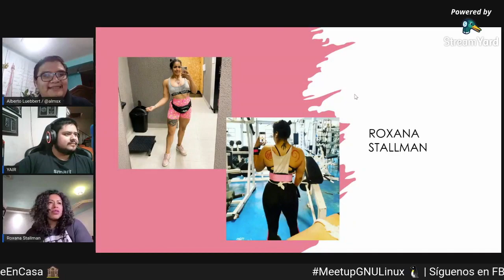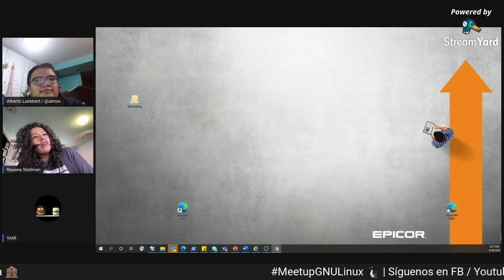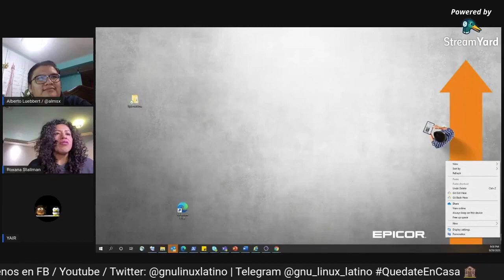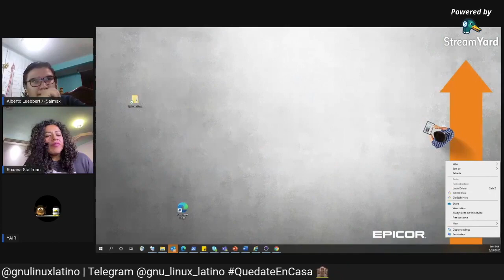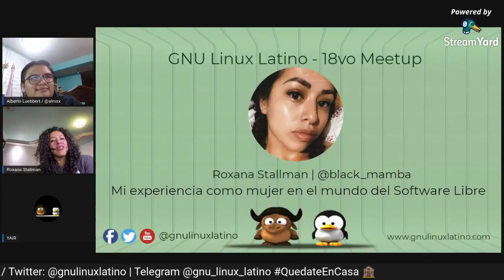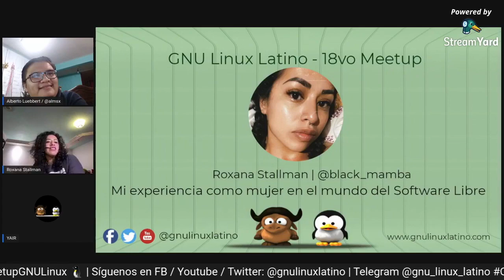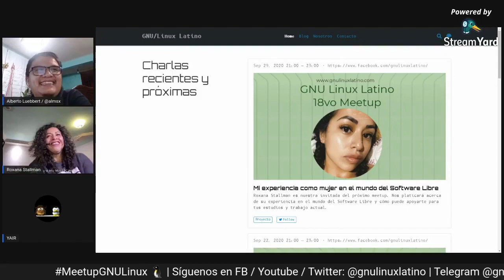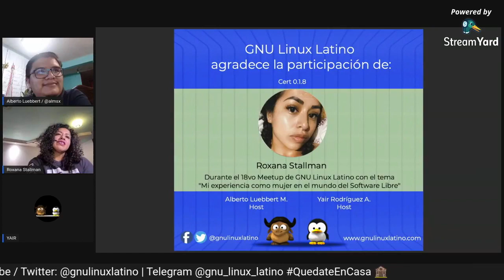Mujeres en el Software Libre - 18vo Meetup GNU Linux Latino / Roxana Stallman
Roxana Stallman es nuestra invitada de esta noche. Nos platicará acerca de su experiencia en el mundo del Software Libre y cómo puede apoyarte para tus estudios y trabajo actual.

Una charla motivacional que no debes perdert